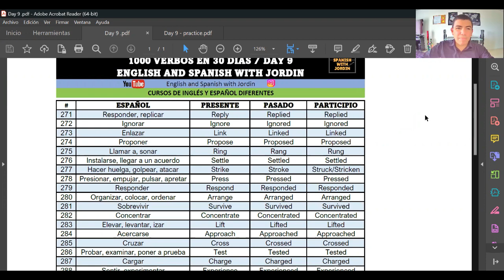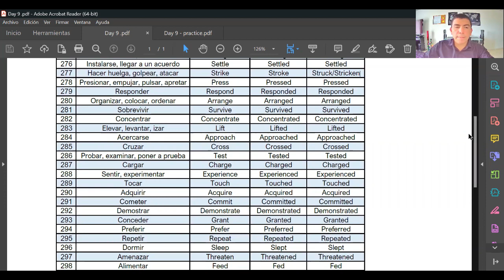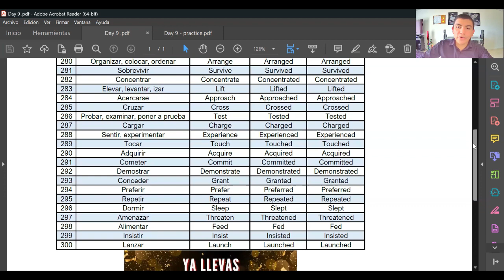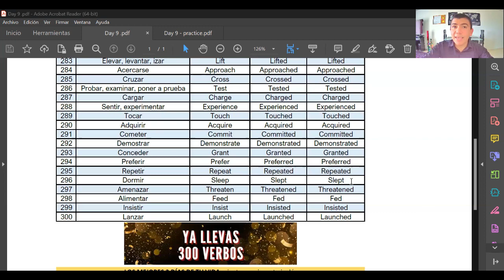🏆Día 9 ✅ Reto "1000 verbos en 30 días" 🏆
Con este reto de 1000 verbos en inglés mejorarás tu vocabulario, pronunciación y fluidez en inglés.

¿Eres capaz de aprenderte 1000 verbos en 30 días o tienes una excusa? El reto está, solo falta que tú lo logres.

Datos para pagos:

Bancolombia
Cuenta de ahorros: 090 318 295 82
A nombre de Jordin Jose Gallo Hernandez
Cédula: 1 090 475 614

Nequi o Daviplata: 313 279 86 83

Para pagos fuera de Colombia lo podrás hacer desde aquí